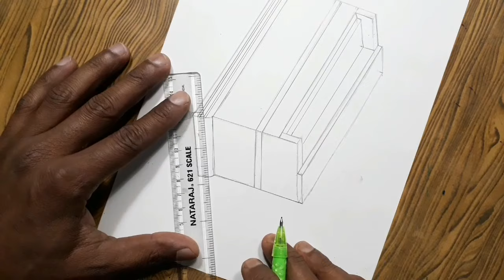How to draw harmonium very easy with pencil water colour